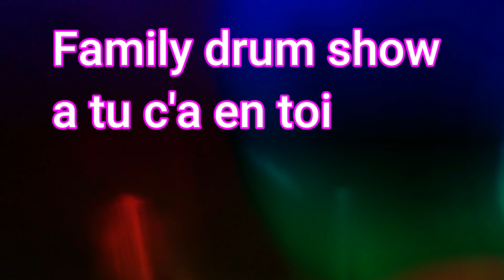ZZ TOP COVER GROUPE 2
**Déclaration de droits d'auteur** Cette vidéo n'est pas destinée à enfreindre les lois sur les droits d'auteur de quelque manière que ce soit. C'est dans le seul but de divertissement ; aucun profit n'en est tiré. Il s'agit de la propriété protégée par le droit d'auteur de ses propriétaires respectifs.

Musique
TITRE
Gimme All Your Lovin' (2003 Remaster)
ARTISTE
ZZ Top
ALBUM
Gimme All Your Lovin'
AUTEURS-COMPOSITEURS
Billy Gibbons, Dusty Hill, Frank Beard
LICENCES
WMG (au nom de Warner Rhino Off Roster-Audio); MINT_BMG, LatinAutorPerf, Abramus Digital, ARESA, CMRRA, BMG Rights Management (US), LLC, LatinAutor et 9 sociétés de gestion des droits musicaux